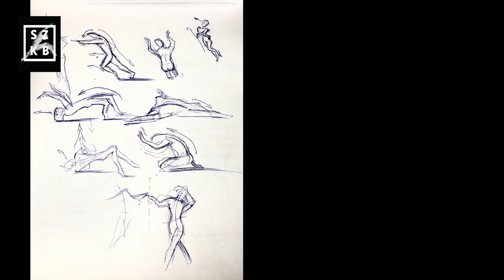My 2020 in photos